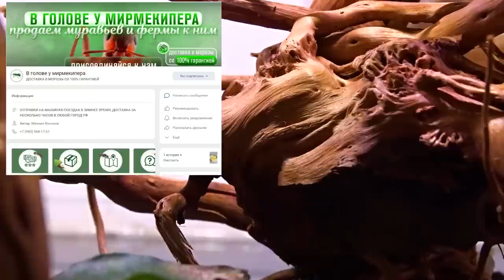Завел АВСТРАЛИЙСКИХ металлических муравьев ● Rhytidoponera metallica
В этом видео я покажу своих новых муравьев. Это случилось. Я наконец-то приобрел новый вид. Да, это именно те муравьи за которых вы проголосовали в телеграм-канале. Сегодня я расскажу свое мнение об этих чудо-металлических муравьях и вы узнаете мои дальнейшие планы.

Сейчас я содержу:
- Camponotus fedtschenkoi;
- Colobopsis truncatus;
- Myrmicaria brunnea;
- Odontomachus bauri;
- Rhytidoponera metallica;
- Temnothorax unifasciatus.

В АКВАФОРМИКАРИИ проживают:
- муравьи (Temnothorax unifasciatus);
- креветки Красный кристалл (Crystal Red Shrimp);
- креветки Черный кристалл (Crystal Black Shrimp);
- креветки Амано (Caridina multidentata);
- креветка фильтратор (Atyopsis moluccensis);
- рыбки Расбора Бригитты (Boraras brigittae);
- рыбки Отоцинклюс аффинис (Macrotocinclus affinis).
Произрастают:
- Элеохарис мини (Eleocharis sp. mini);
- Элеохарис парвула (Eleocharis parvula);
- Альтернантера Рейнека мини (Alternanthera reineckii Mini);
- Бликса японская (Blyxa japonica);
- Криптокарина венда зеленая (Cryptocoryne wendtii var. Green Gecko);
- Анубиас нана петит (Anubias barteri var. nana 'Petite');
- Анубиас нана (Anubias nana).
- Различный мох, сам ХЗ какой, много всего.

В природном формикарии живут:
- Муравьи-капканы (Odontomachus bauri);
- коллемболы;
- мокрицы (Trichorhina tomentosa).
Растут:
- Фикус карликовый Пумила (Ficus pumila quercifolia);
- Хемиантус куба (Hemianthus callitrichoides cuba);
- Селагинелла крючковатая (Selaginella uncinata);
- Стаурогин репенс или Стаурогин ползучий (Staurogyne repens);
- Мох яванский (Vesicularia dubyana).

В террариуме Экзо-Терра Нано 20*20*20 см живут:
- Пушистик)) (Brachypelma vagans);
- мокрицы (Trichorhina tomentosa).
В террариуме растут:
- Leptinella sp;
- Nephrolepis Cordifolia Duffy;
- Pilea Depressa.

Мои новые питомцы - креветки кардиналы (Caridina dennerli)
Они живут в аквариуме 17 л., фильтр - AQUAEL VERSAMAX MINI, нагреватель - Aquael PLATINIUM HEATER 50 Вт, свет - BARBUS серии LED COB EXTRA PLANT.

Ранее я содержал:
- Camponotus albosparsus;
- Camponotus сp. xiangban;
- Camponotus fellah;
- Camponotus ligniperda;
- Cataglyphis aenescens;
- Colobopsis leonardi;
- Colobopsis truncatus;
- Cyclommatus metallifer;
- Damon variegatus;
- Diacamma rugosum;
- Harpegnathos venator;
- Lasius alienus;
- Lasius flavus;
- Lasius niger;
- Leptothorax acervorum;
- Messor denticulatus;
- Messor structor;
- Myrmicaria sp;
- Myrmecia pyriformis;
- Odontomachus monticola;
- Pachycondyla rufipes;
- Solenopsis geminata;
- Xylotrupes gideon.